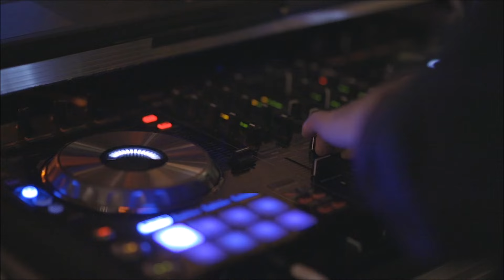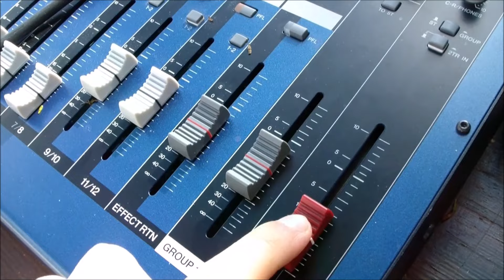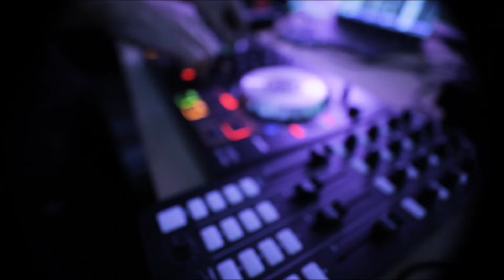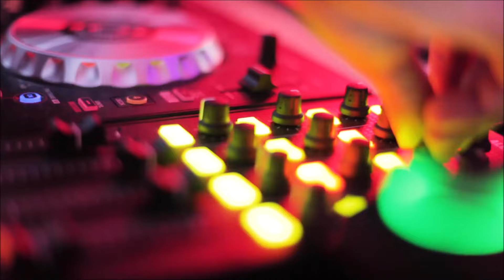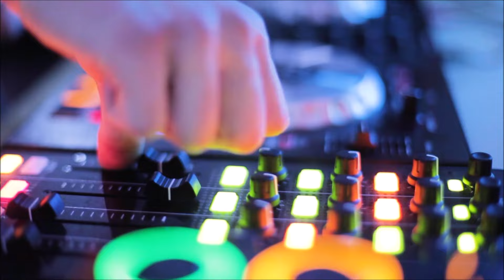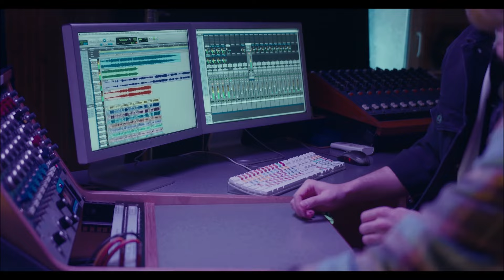#1 Mix Enganchado Pistas Jurabas tu Entre el cielo vos y yo Sabes Guitarra Teclado Bajo